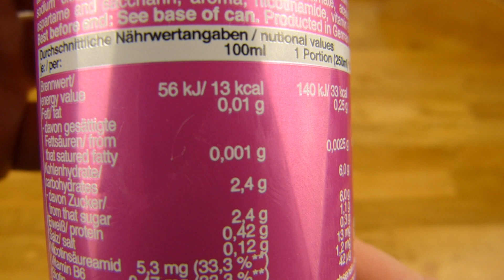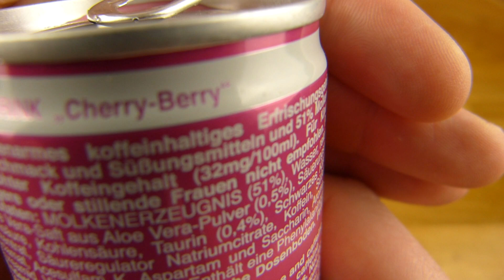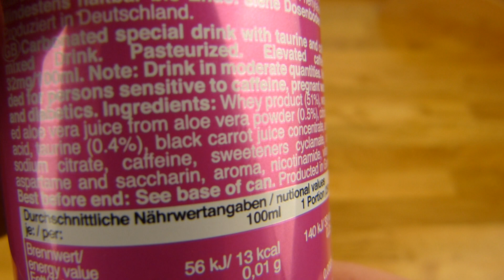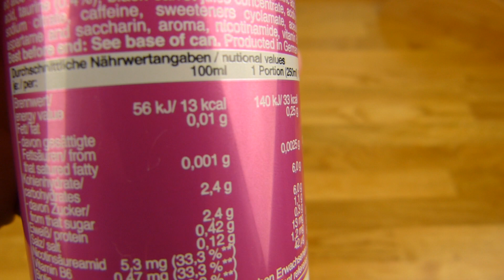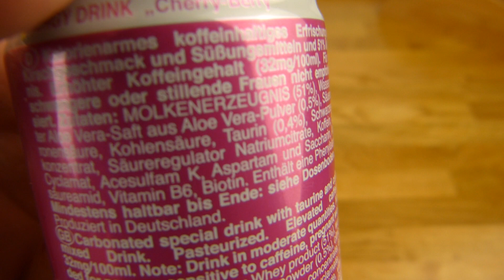Route 66 Cherry-Berry Energy Drink